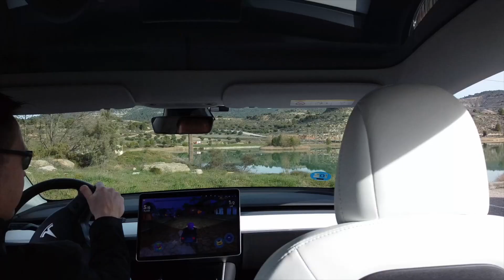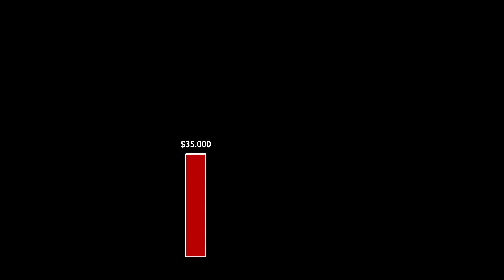Tesla llega a Málaga | Nuevo Supercharger en Valencia | ¿Qué pasa con los Bitcoins de Tesla?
Hoy en Tesla para todos
Nuevo Supercargador en Valencia
Tienda y Service center Malaga
Tesla baja precios en EEUU
Lo que Tesla gana con Bitcoin

Torrent en Valencia
Km 519 del AP7
Area de servicio Torrent.
Galp, Hotel,

2 estaciones de 150 kW en cada direcciones
Ampliación futura con Version 3

2)
Calle Horacio Quiroga
Entregas en Marzo/abril
Miembros del Club Tesla España que van a entregar allí
Siguientes
Bilbao y Sevilla

* Tesla Model 3 Standard Range Plus – now: $36,990 – was: $37,990
* Tesla Model 3 Long Range (AWD) – now: $46,990 – was: $46,990
* Tesla Model 3 Performance (AWD) – now: $55,990 – was: $54,990

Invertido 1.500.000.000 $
Comprado unos 40.000 bitcoins

Subido de 35.000$ 55.000$
800 millones de valor ganado
Mas de los beneficios que Tesla ha tenido en toda su historia vendiendo coches.

En Todos Eléctricos encuentras reviews, información y opiniones sobres coches eléctricos y la movilidad eléctrica.

Hacemos reseñas y pruebas de coches eléctricos. Los datos obtenidos en las pruebas se pueden consultar

Cada semana repasamos en el programa Tesla Para Todos las noticias sobre Tesla.

Para obtener 1.500km de Supercharging gratis al comprar un Tesla nuevo, puedes usar el